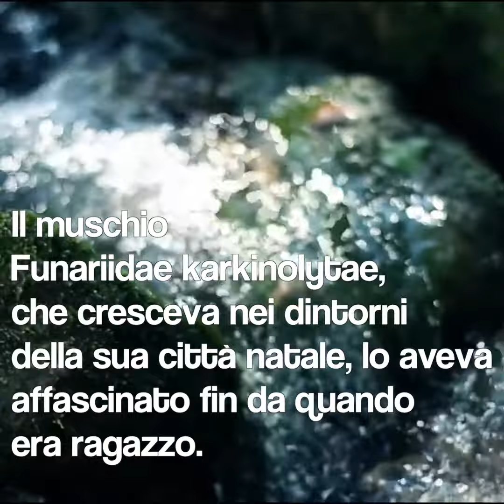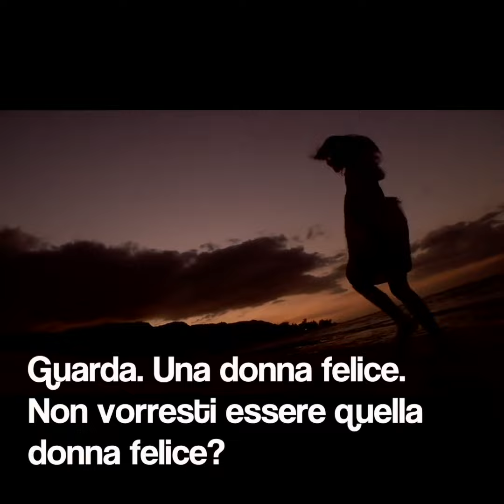Questa CURA NATURALE riesce A GUARIRE IL CANCRO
Da guardare fino alla fine !